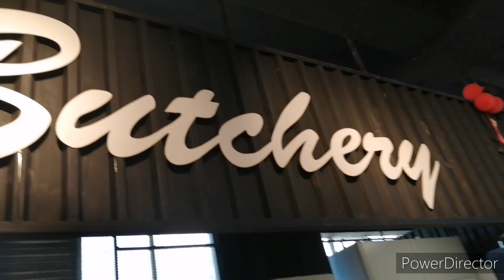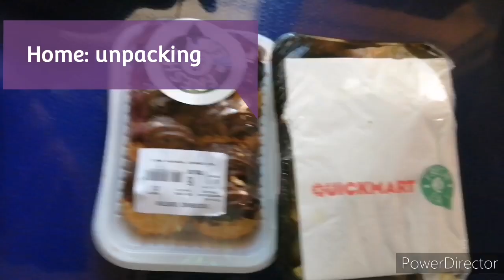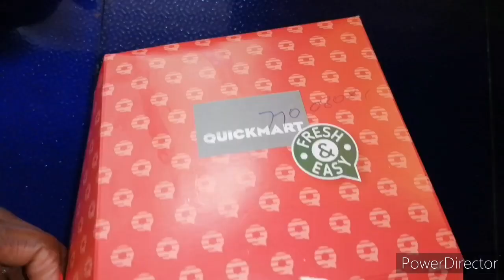Buying Lunch From The Newest Supermarket In Town | Random Vlog | Simply Harriet.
Hey guys❤️.
Today, I decided to do a shooort get to know me video and I hope you enjoyed it because for me, I had a lot of fun filming it!